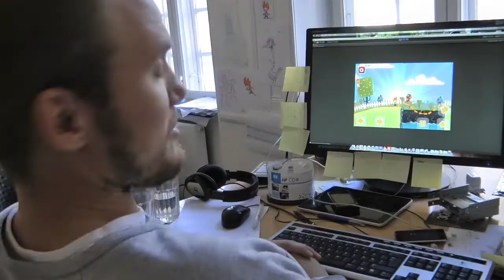Press Play introduces successor to popular game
Creators of Max & the Magic Marker are rethinking business.Press Play is a Danish game development studio founded in 2006. The company produces games for different platforms and is perhaps best known for the children's game Max & The Magic Marker - an interactive game about creativity.Max & The Magic Marker is Press Play's first independent production with support from EU MediaDesk, The Danish Film Institute and the Nordic Game Program.Rune Malmskov Dittmer is Co-Founder & CEO of Press Play and has been involved with various games for a decade.Learn more @ Martin Kubert,